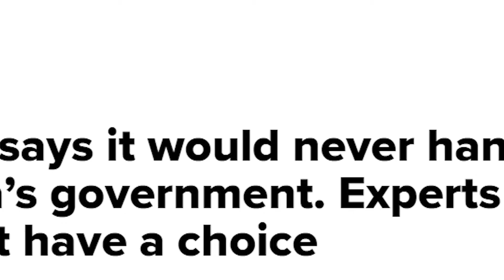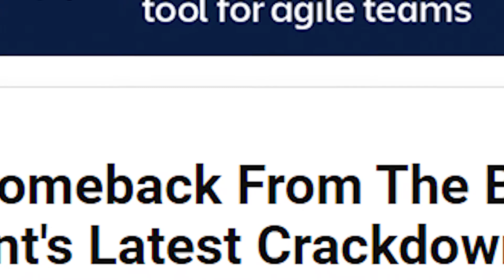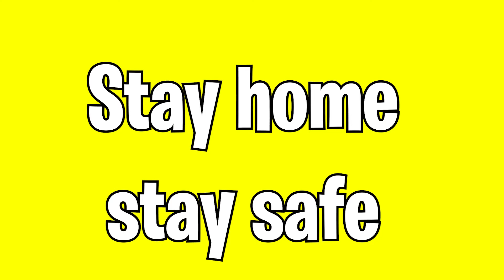PUBG Ban | Reasons | Comeback | Full video in 2 minutes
Hello guys, this is Facts Techy Channel. We Welcome you to our video. This is a Multi - Topic based channel. In this channel, we upload a variety of Content which are especially of High Quality. A lot of hard work is put to growing this channel just like others. Also Comment something Positive, So that it makes my Day :) 😄

Host : Abhiram